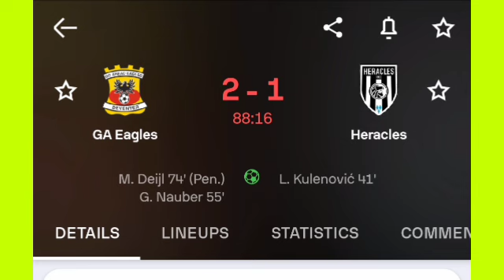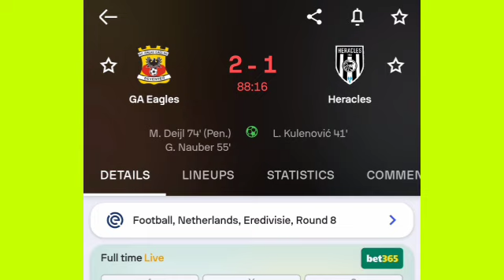Nauber , Deijl & Kulenovic Goals Today - Go Ahead Eagles Vs Heracles (2-1) All Goals Results & Exte